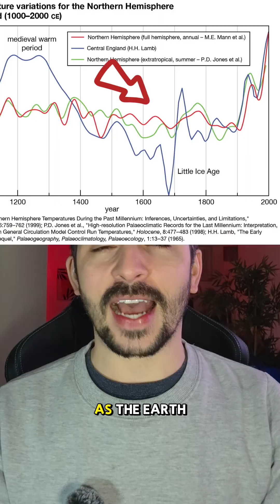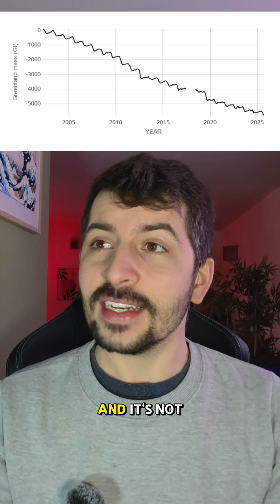Why is Greenland Icy and Iceland Not?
Greenland and Iceland have very descriptive names, yet they don't really represent the natural landscape. Why is Greenland mostly ice, while Iceland is mostly green?

The answer is far simpler and dumber than you think.